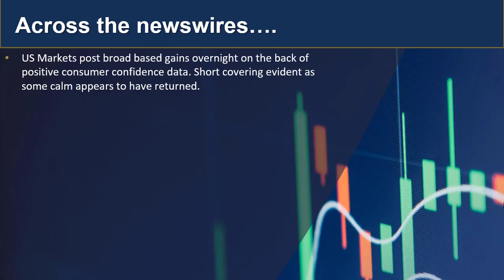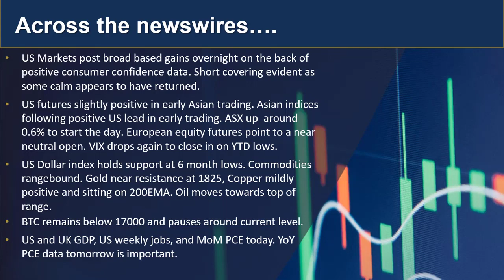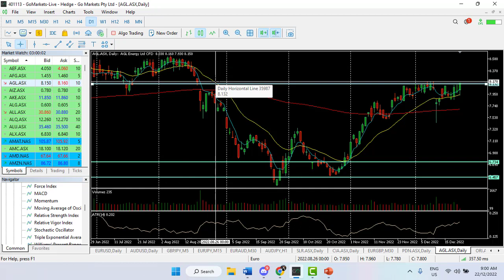GO Update and Charts of Interest - AUDJPY and ALG.asx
Broad based rally on Wall Street, but with key data ot tomorrow and interestign price movement in Asia today, some caution remains for right now. Whats next?. check it out with your latest update.

 人工客服小助手微信：gomarketssyd 或 gomarketsau5
墨尔本电话（中文服务）：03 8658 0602
悉尼电话（中文服务）：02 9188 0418